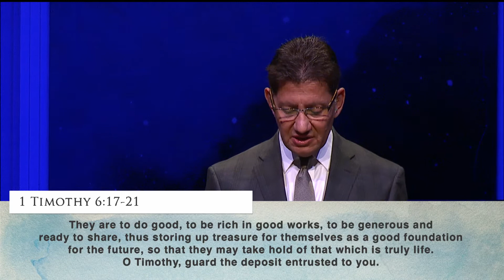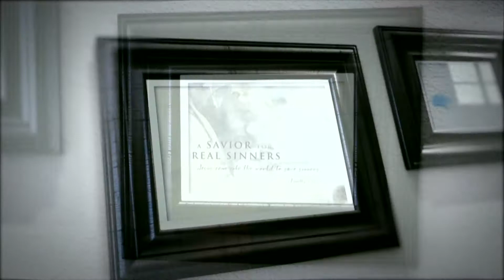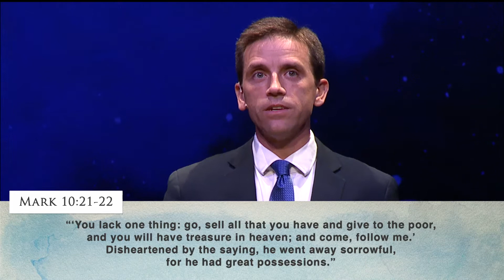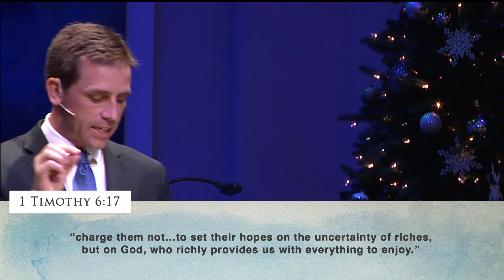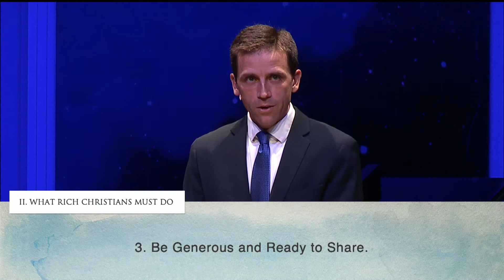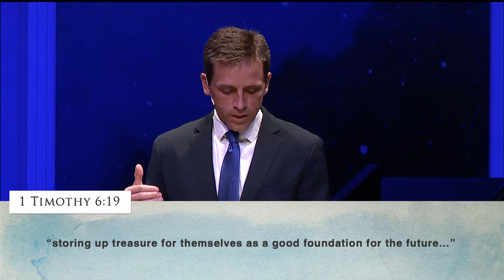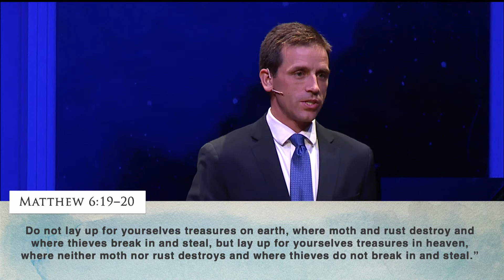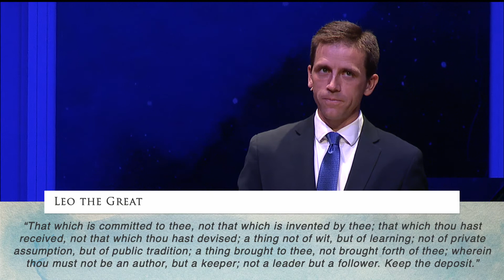Instructions For Rich Christians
This is the twenieth sermon in our series "Life In The Household Of God". Today, December 29th, 2019, Trent Casto delivers his sermon from 1 Timothy 6:17-21 entitled "Instructions For Rich Christians".